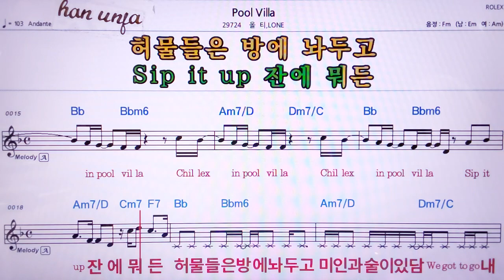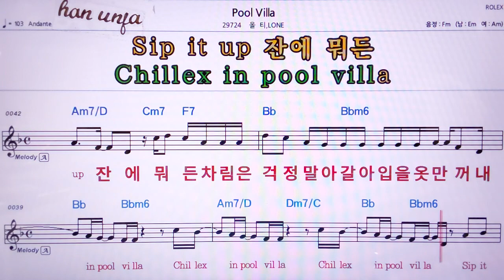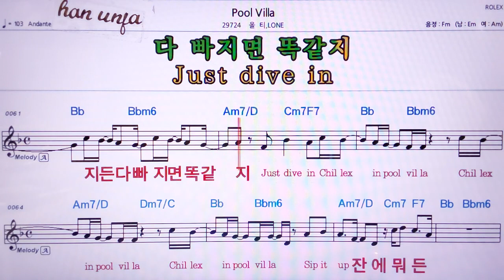💖Pool villa/LONE*올티 👍MR,노래방, 악보, 코드,Karaoke With Sheet Music